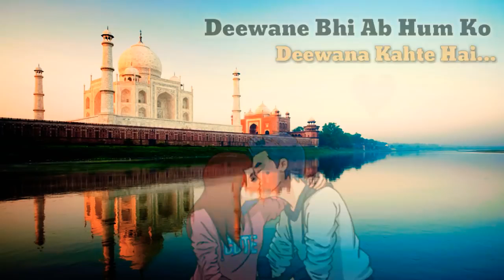Hum Teri Mohabbat Mein New Whatsapp Status Video Best Feeling Of Love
🍊🍊Umar ❇️ Rahi 🍊🍊

🔈🔉🔊 comment for your choice songs

🔔🔔🔔🔔🔔🔔🔔🔔🔔🔔 Notifications ✔️

This songs 🔉🔈🔊🔊🔊
Umar Rahi status
Umar Rahi
Orange City chennal
Ocity

Whatsapp status video on YouTube

Orange City chennal status,
Orange City whatsapp video,
Whatsapp status latest,
 status lyrics,

ngs,
app loveWhatsapp comedy,
 status comedy video,
pp romantic songs videos,
Whatsapp romantic scene,
app romantic status video Hindi,
pp status sad video,
p emotional status ,
Emotional status,
Whatsapp status top videos,
Whatsapp status TV serial,
Whatsapp status new movies,
TV series Whatsapps status,
WhatsaWhatsapp status attitude girl,
p status girl dance,
Whatsapp status photos,
Whatsapp 3d status,
Whatsapp status girl,
30 sec video ,
30 second video,
Whatsapp status,
 cute status for girl,
cute boy status in hindi,
smart boy status for whatsapp,
handsome boy status for whatsapp,
cool status for whatsapp in hindi,
cool status lines,
love propose status video,
30 second love proposal video,
cute love proposal whatsapp status,
propose status in marathi
dosti attitude status,
friendship attitude hindi status,
dosti status in hindi font,
best friend status for whatsapp,
sorry whatsapp status in hindi,
sorry status video,
sorry status for girlfriend,
sorry status for boyfriend,
Whatsapp status sorry,
miss you whatsapp status video,
Whatsapp status heart touching,
Status,
Whatsapp status Valentine's Day,
Valentine's Day whatsapp status,
Valentine's Day 30 second video,
2018 Valentine's Day whatsapp status,
Whatsapp status Rose Day,

Bangla status
Bengoli Status
Telgu Status
Chaanf sifarish WhatsApp Status
Status video
New status video
2018 status
WhatsApp Video
Love propose status
I love u status
Bewafa status
Heart touching status
First love status
Pahla pyar
Break up status
Cute love video
Love story
New album
Cover song
Pehchaan music
Rahul Jain
Tiger shrof
Disha patani
Jacqueline Fernandez
Baaghi 2
Baghi 2
Ek do teen full song
Student of the year 2
Student of the year trailer
New video
Pehchan music
Sweet Status
Lovely status
Beautiful status
Famous status
Heart touching video
New video 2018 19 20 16
Fanna status lover